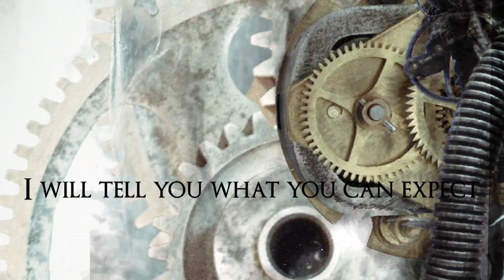Cycle Beating -Burning down the Bridge-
Taken from debut album "The Age of Depression"
CD Release 7th November 2014

Animation by LKZ Lifeless